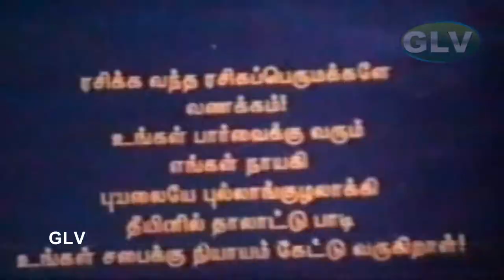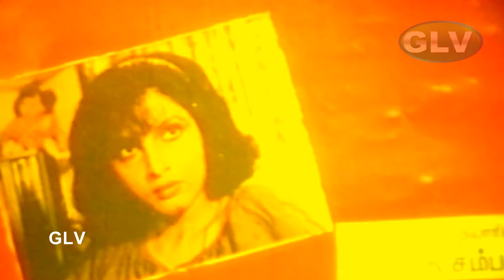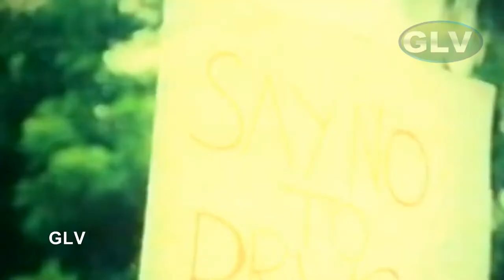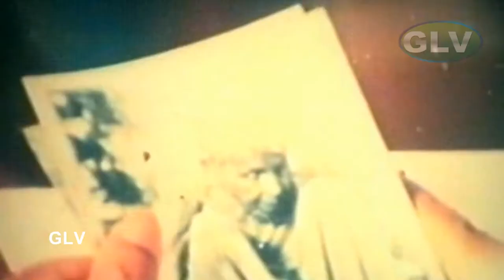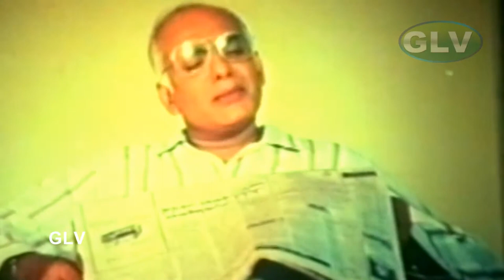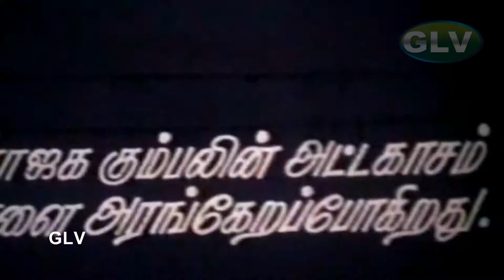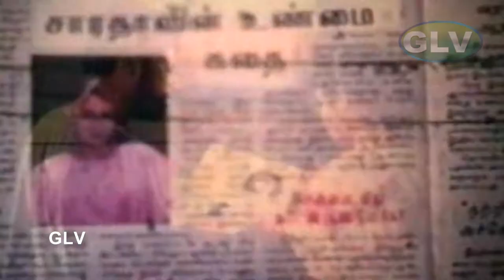Kathanayagi Tamil Movie | Ramya Krishnan, Padmini | G. Ramanathan | Tamil Full HD Movie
Directed by K. Ramnoth
Music composed by G. Ramanathan.
Running time 1:40:19
Language Tamil
Actors Ramya Krishnan, Padmini, T. R. Ramachandran
Director K. Ramnoth
Producer T. R. Sundaram